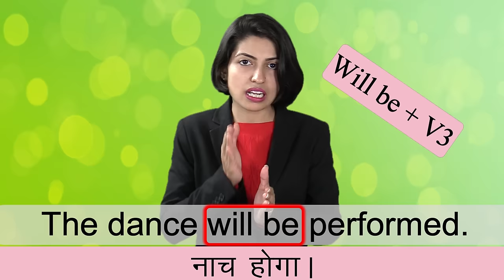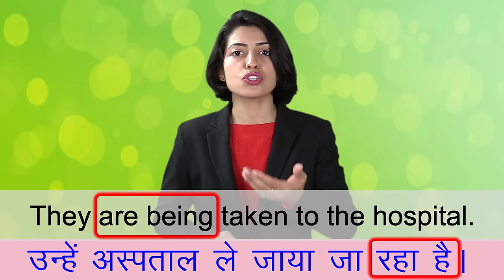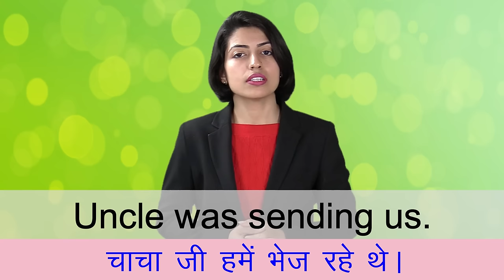Be, Being, Been का सही Use | Verb be - English Grammar | English speaking practice by Kanchan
सीखो Be, Being, Been का सही इस्तेमाल हिंदी में. Learn Verb be ke सभी forms Be, Being, Been for English speaking practice. English grammar ho ya English speaking practice now it’s made easy by Kanchan.

TikTok user id @ English Connection